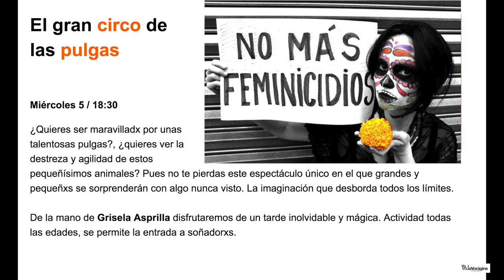EL GRAN CIRCO DE LAS PULGAS.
Santander,  Miércoles 5 de abril del 2017 / 18:30 . La Vorágine

¿Quieres ser maravilladx por unas talentosas pulgas?, ¿quieres ver la destreza y agilidad de estos pequeñísimos animales? Pues no te pierdas este espectáculo único en el que grandes y pequeñxs se sorprenderán con algo nunca visto. La imaginación que desborda todos los límites.

De la mano de Grisela Asprilla disfrutaremos de un tarde inolvidable y mágica. Actividad todas las edades, se permite la entrada a soñadorxs.